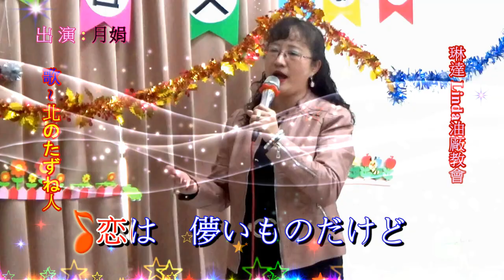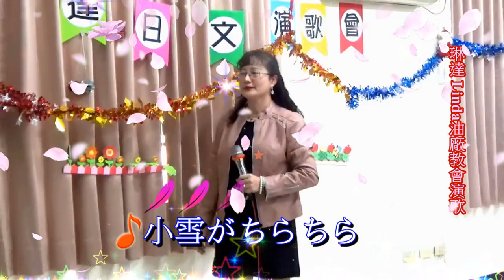琳達 Linda 油廠教會日本演歌 & 月娟 ~ * 北のたずね人 *